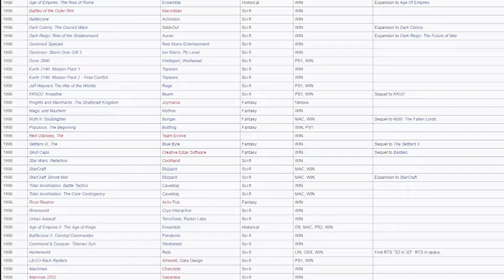Tooth and Tail: An RTS Down a different path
The premier entry into uploading videos revolves around tooth and tail, and RTS that decided to stray from the standard concepts in real time strategy that have become ubiquitous.